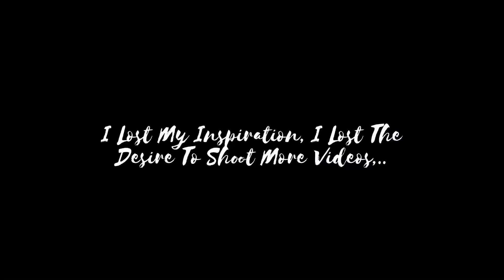I’M BACK? - Obinn Magic - Super Visual Magic Trick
💥Ahoooooooj... 😂 Zdravím všechny příznivce magie, mé kamárady, známé a ostatní 😉👋 Po dlouhé době jsem ZPĚT, úplně ZNOVUZROZENÝ a v plné své SÍLE 💪🔝

💥Proč jsem tak dlouho nevydal žádné video?? Protože jsem ztratil inspiraci, tím pádem nápady a chuť. Prošel jsem si těžkým obdobím, ale už je to za mnou a JÁ jsem opět TU!!💪 Takže v natáčení hodlám POKRAČOVAT a ty se máš na co TĚŠIT 👏👏

💥DÍKY že mě SLEDUJETE 😉 Pokud se ti toto video líbilo, budu rád, když dáš u videa LIKE, napíšeš nějaký zajímavý KOMENTÁŘ 😉

💥KLIKNI na tlačítko ODEBÍRAT, aby ti neunikly další nové videa ⤵️